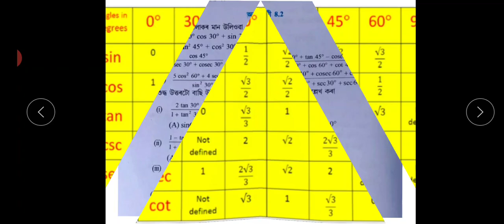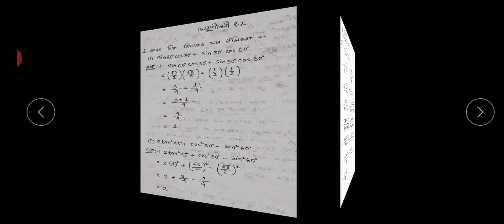Trigonometry class x | class 10 maths Assamese medium | ত্ৰিকোণমিতিৰ পৰিচয়(3)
Trigonometry class x | class 10 maths Assamese medium chapter 8 exercise 8.2 |
দশম শ্ৰেণীৰ ত্ৰিকোণমিতিৰ পৰিচয় অধ্যায়টোৰ কেইটামান প্ৰশ্নৰ সহজ সমাাধান । অনুশীলনী 8.2

অনুুশীলনী 8.2

Easy trick to remember trigonometry table

Easy trick to find trigonometry table